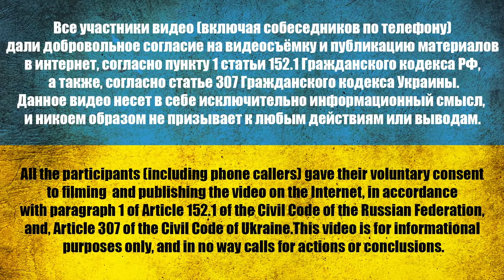I'm in captivity, TAJIK TAKEN MY GIRL| Stepanov Dmitry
We were moving towards Kyiv and stopped in the village of Lukyanovka.
We lived in the trenches for 3 weeks.
Civilians raised white flags, wrote CHILDREN on cars and evacuated.
Cars were checked out. Phones of residents were taken away by all commanders.
They asked for cigarettes. They searched for personal belongings.
The platoon commander took a Pajero Sport car from civilians.
There is nothing good in Russia! There is a rotten state in which you do not want to live

Channel support:
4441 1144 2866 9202 monobank